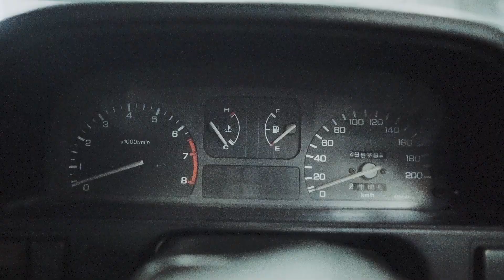Honda Civic Nouva EF Addiction / Automotive Cinematic Videography / Indonesia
Professional Car Cinematic Showcase

* Follow our instragram account @automophile.cinematic

Music